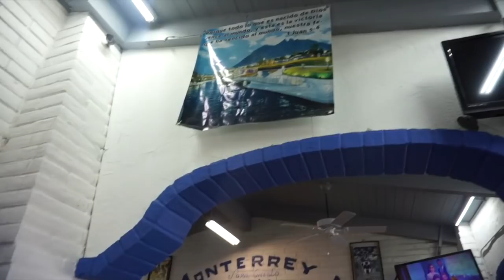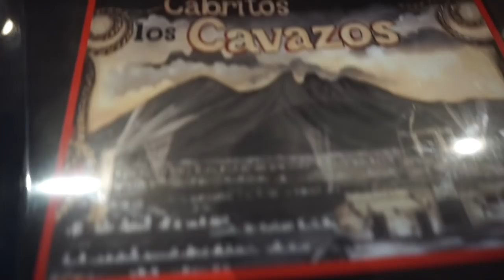PORQUE LO QUE TE HACE DAÑO LO QUIERES MAS 🤦🏼‍♀️INVITAMOS A MI HERMANO AL CABRITO 😋👍